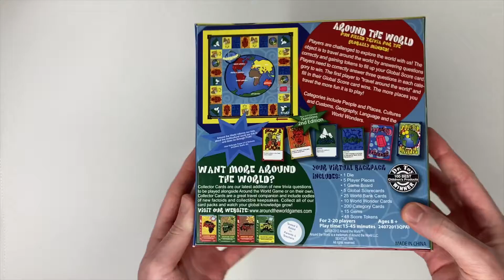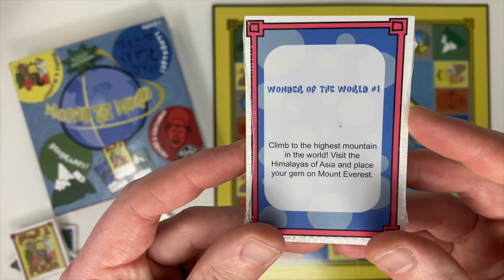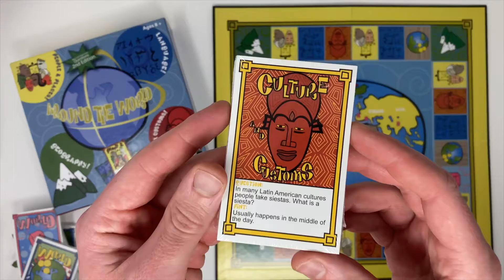Around the World - Trivia Board Game of Culture & Customs [Unboxing]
This is an older game and may only be available from third-party sellers.  You may have the best luck finding it on Ebay or similar sites.